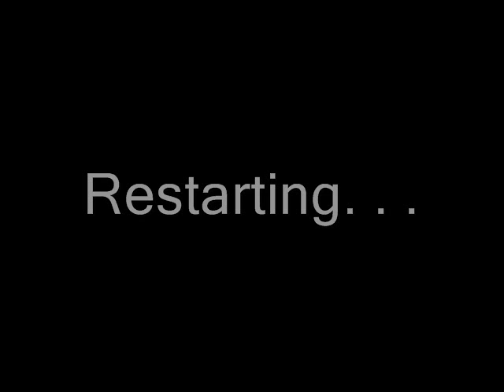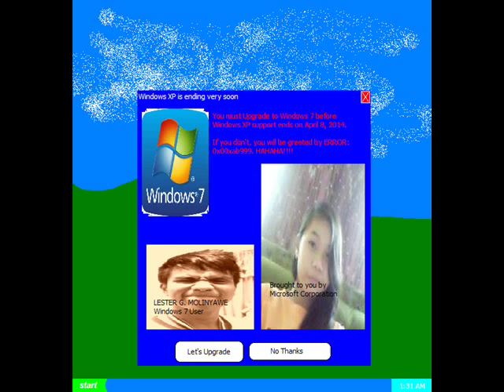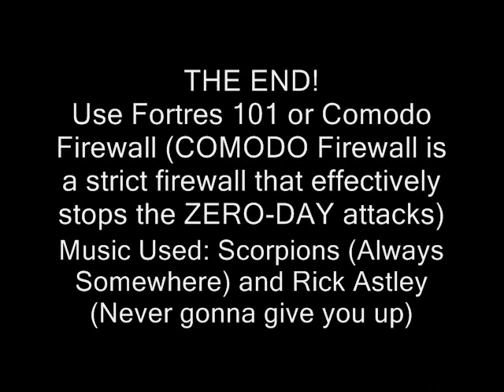Windows XP Parody (2014)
Windows XP Parody

UPDATE 1: Windows 2000 will be soon 17-years old by February 17, 2017. Windows XP is 19 years old by October 2020.
UPDATE 2: Windows 2000 has already turned 20 years old few months ago.